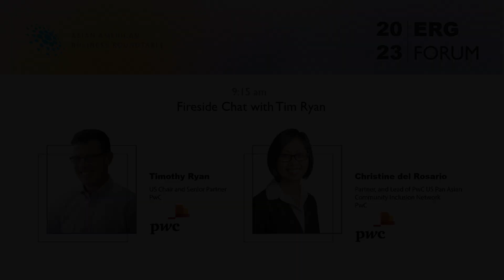[The ERG Forum 2023] Fireside Chat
US Chairman and Senior Partner, PwC US facilitated by Christine del Rosario, Partner, and Lead of PwC US Pan Asian Community Inclusion Network